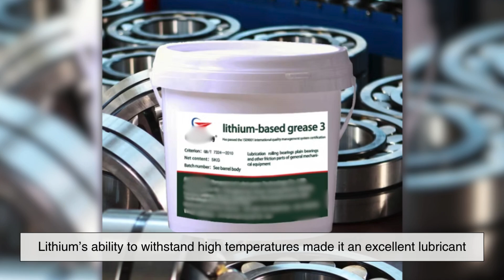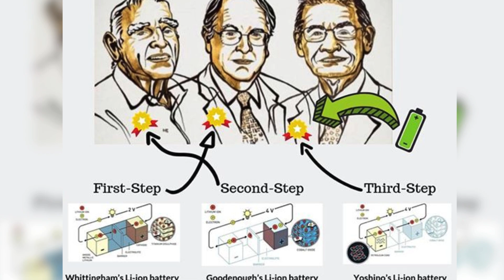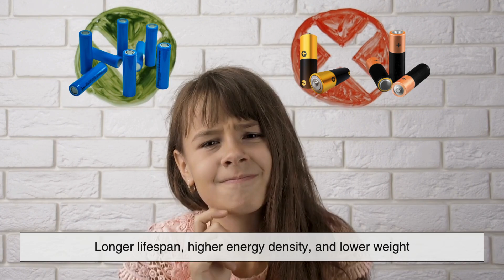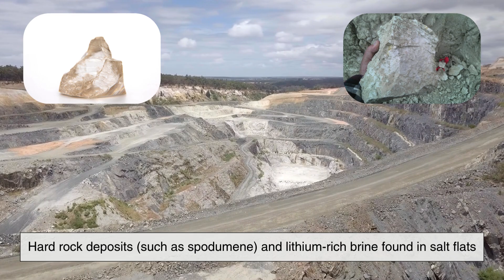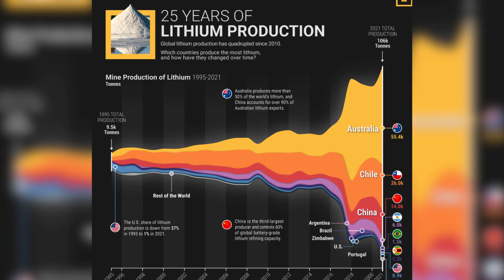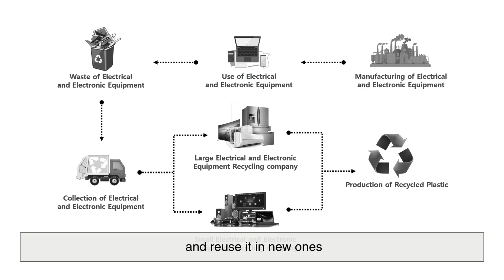How Lithium Became the Most Valuable Metal on Earth!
Lithium is everywhere—from your smartphone and laptop to electric vehicles and even medicine. But how did this lightweight metal go from an obscure discovery to powering the modern world? In this video, we’ll dive into the fascinating history of lithium, from its discovery in the early 19th century to its role in batteries, medicine, and energy storage.

📌 Timestamps:
0:03 The Discovery of Lithium (1817)
1:27 – Early Uses and Industrial Applications
2:24 – Lithium in Medicine: A Breakthrough for Mental Health
3:17 – The Battery Revolution: How Lithium Changed Technology
4:08 – Lithium and Electric Vehicles: The New Oil?
5:35 – The Global Lithium Rush and Environmental Impact
7:15 – The Future of Lithium
7:54 – Conclusion: Why Lithium Is More Important Than Ever

📢 Join the discussion! What do you think the future of lithium looks like?